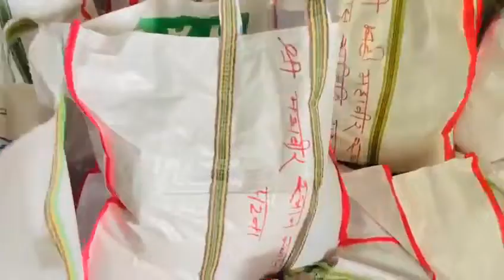परोपकारी कार्यों में महावीर मंदिर सदैव सक्रिय रहा है। Mahavir Mandir Relief Work I Biharplus News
Informational News of Bihar
BrandBihar, Bihari News, News from Bihar, Patna News, News from Patna, Tourist Places in Bihar, Places to visit in bihar.